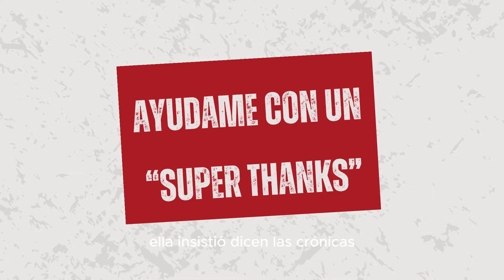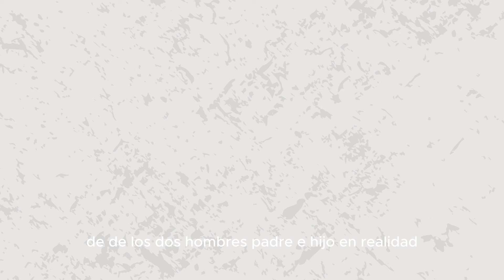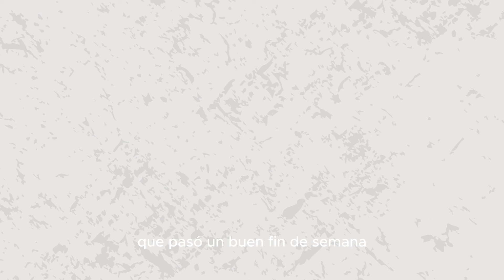¡IMPERDIBLE! REFLEXIÓN ÚNICA DE ALEJANDRO DOLINA: LA FAMILIA REAL DE ORLEANS